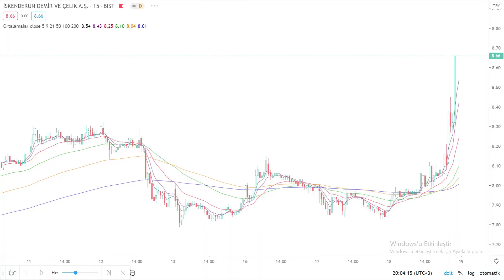İskenderun Demir ve Çelik A.Ş. (ISDMR)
İskenderun Demir ve Çelik A.Ş. (ISDMR) hissesinin günlük periyotta 15 dakikalık grafikte Üssel ortalamalar ile incelemesi.

PAYLAŞIMLARIMIZ YATIRIM TAVSİYESİ DEĞİLDİR.⚠️